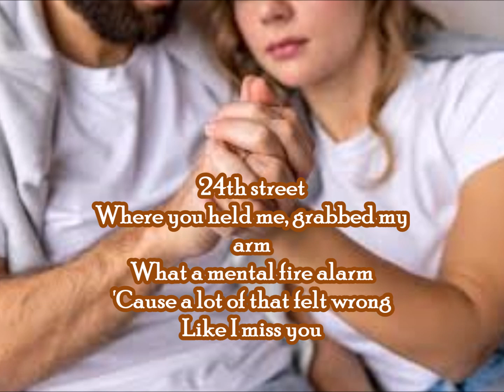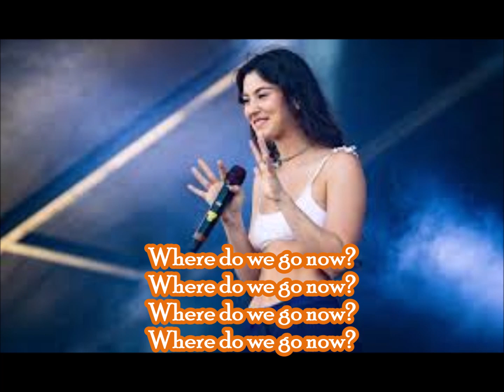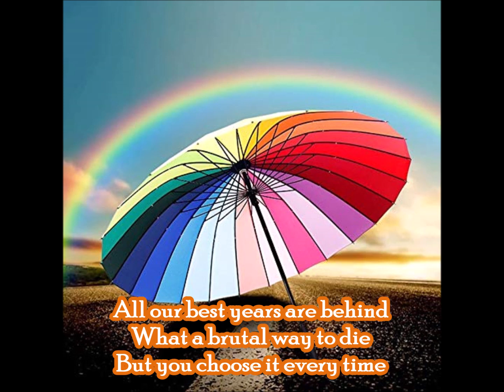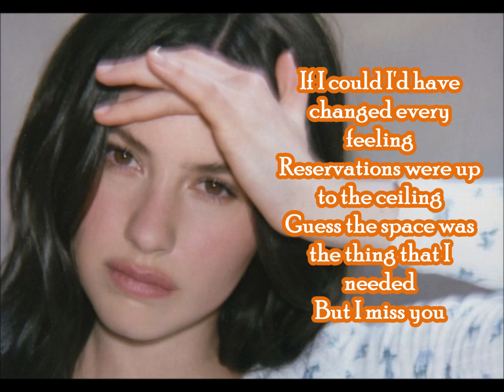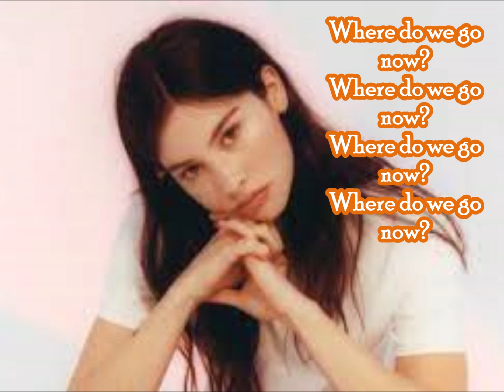Where do we go now Gracie abrham lyrics video by Samrat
This is an open secret song about me , THAT WHY WE CALL IT SAMSONGS
"Where Do We Go Now" is a song by Gracie Abrams that reflects on a past relationship that ended. The lyrics describe the singer holding onto memories of a past love, but also acknowledging that the relationship was not healthy and that it has ended. The singer expresses regret for past actions and the pain caused, and wonders about the future for both themselves and the other person. The song repeats the phrase "Where do we go now?" as a question about what comes next for both people involved.